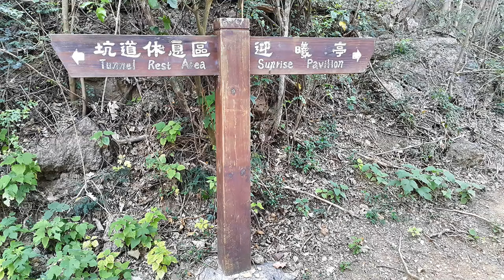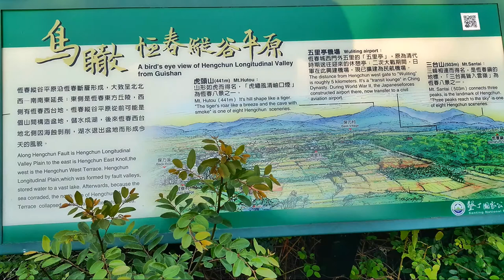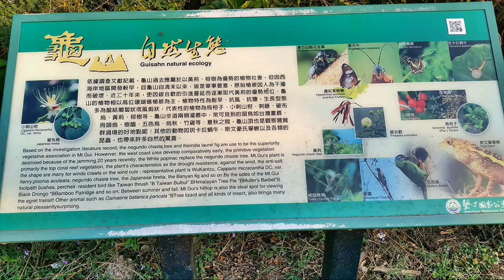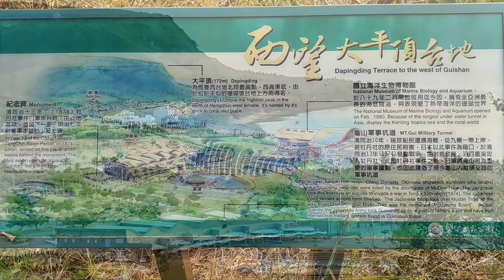龜山夕照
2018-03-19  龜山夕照